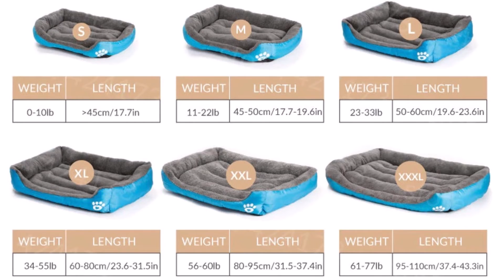7 Товары для собак с Алиэкспресс AliExpress Dog products Лучшие вещи для животных из Китая Гаджеты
Крутые вещи для собак с Алиэкспресс AliExpress Dogs products Полезные гаджеты для собак с Китая Собаки Щенки
6. Светящийся ошейник для собак
7. LED Брелок для ошейника